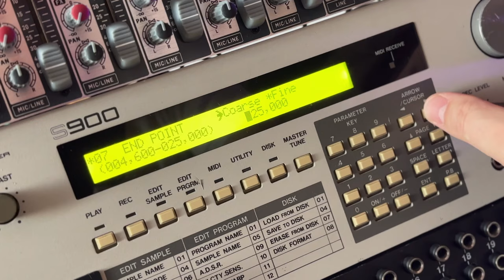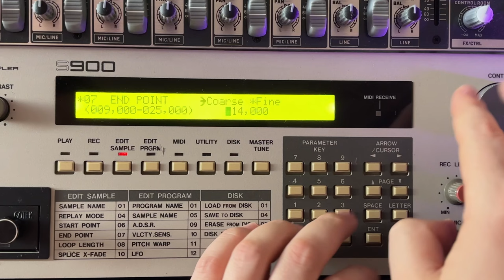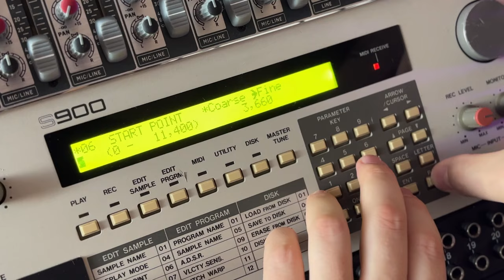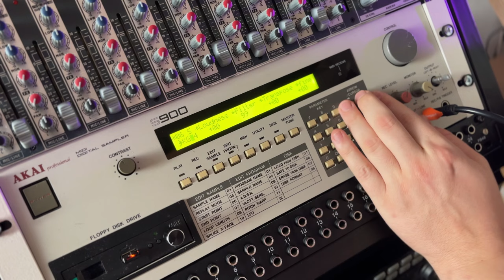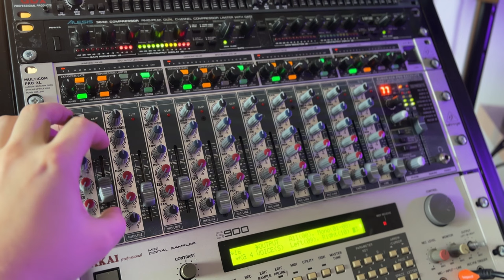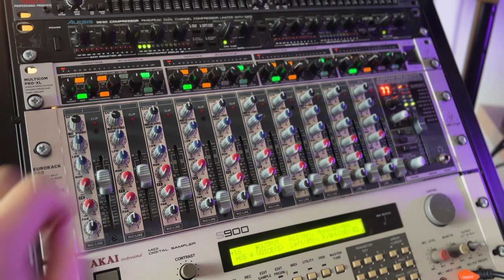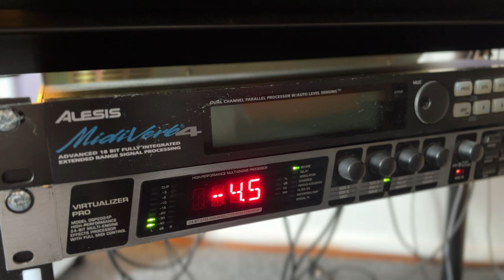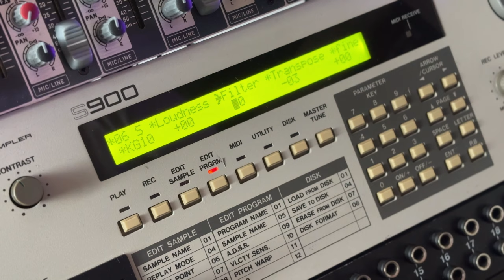Beatmaking Process with Akai S900 and MPC 2000 as Sequencer